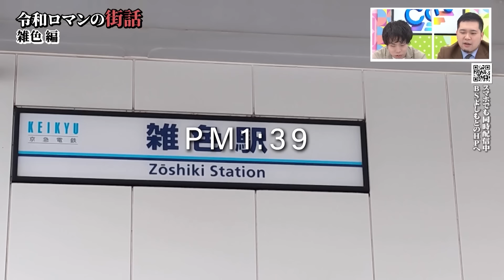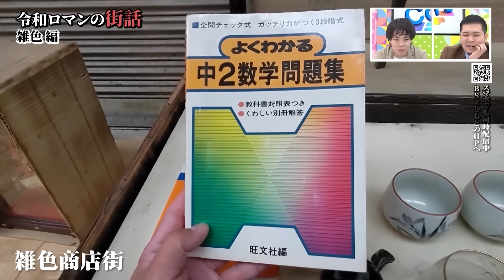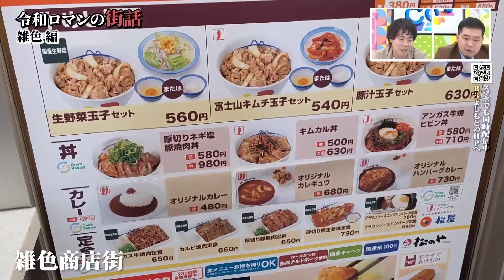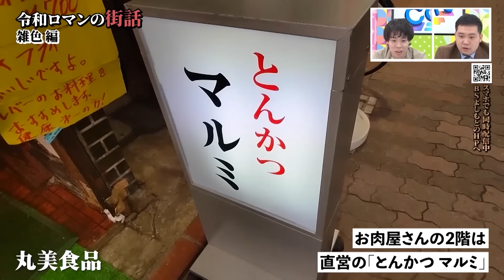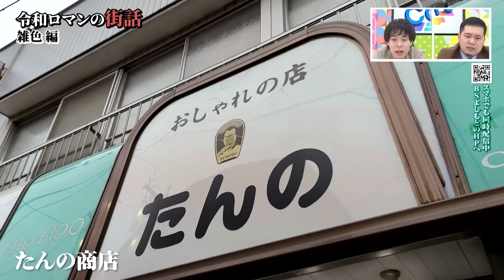【今回も異常な知識量】令和ロマンと雑色を散歩する番組【令和ロマンの街話】#6 雑色編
最もリクエストが多かったレギュラー番組、
「令和ロマンの街話」を限定で順次アップロードします！

ここでしか聞けない"令和ロマン的"細かすぎる"街話"！
 人々の息遣いが聞こえてくるような生活感あふれる風景。 普段は歩かないような裏通りには一体何があるのか？ 令和ロマンが独自の視点で街にツッコミまくる新感覚“街観察バラエティ”。

出演：令和ロマン